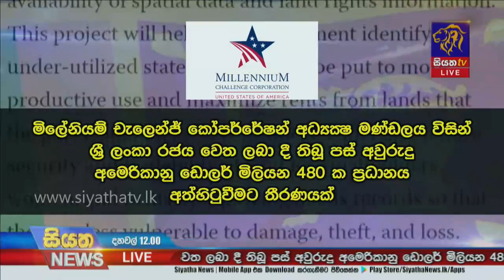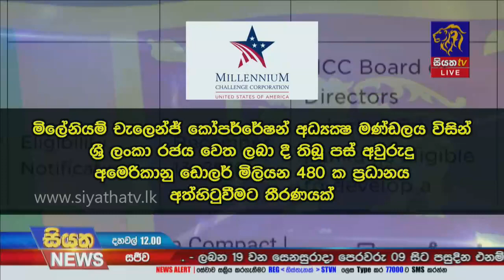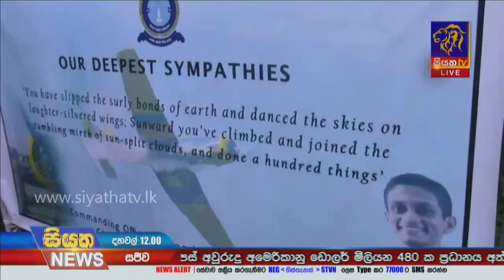Siyatha News | 12.00 PM | 17 - 12 - 2020